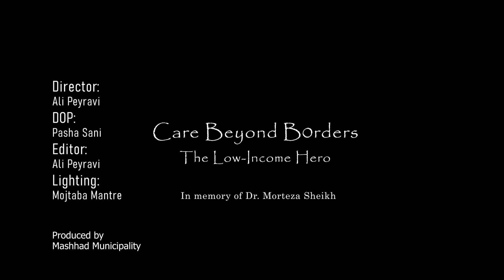Documentary portrait of Dr Morteza Sheikh